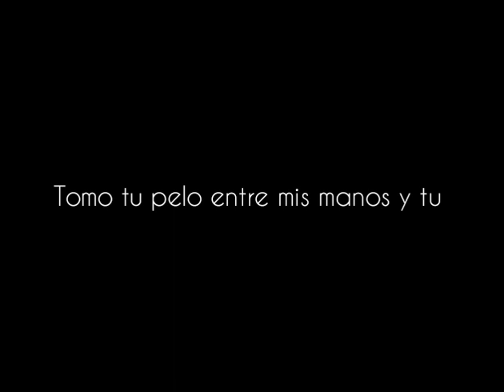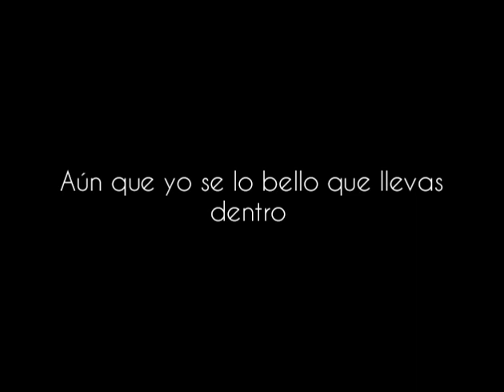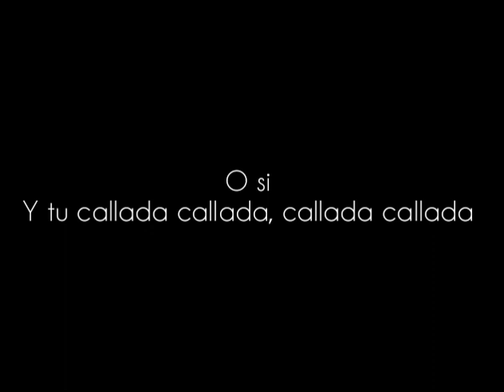Grupo viento y sol - Callada (letra)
Canciones letra